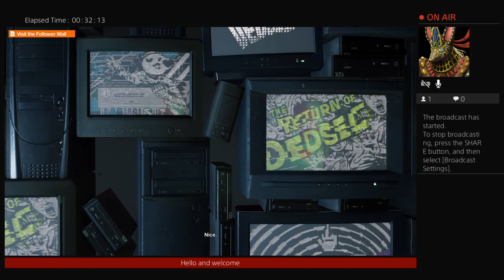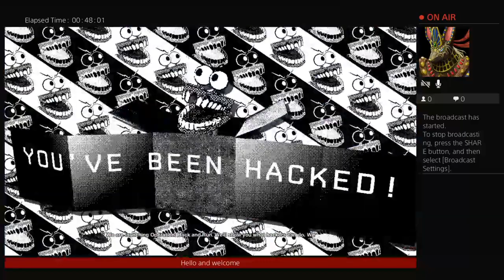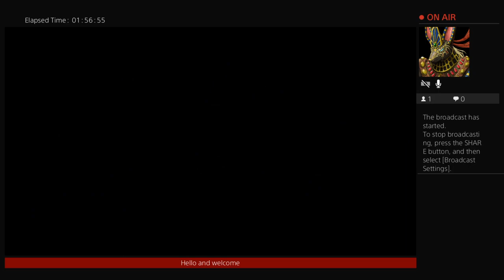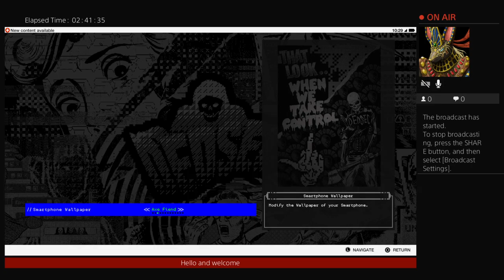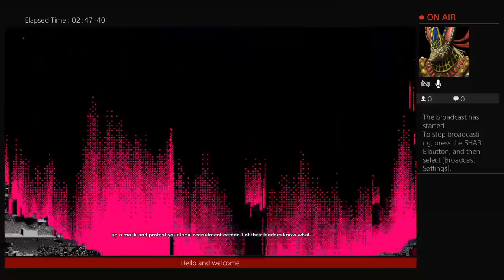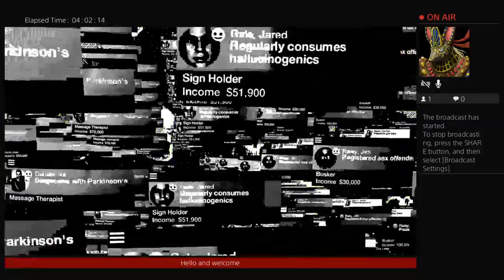Lenka plays watchdogs 2